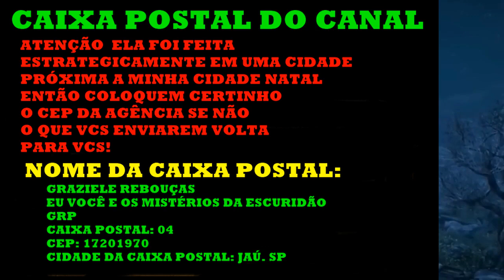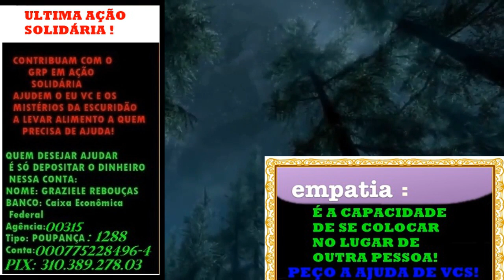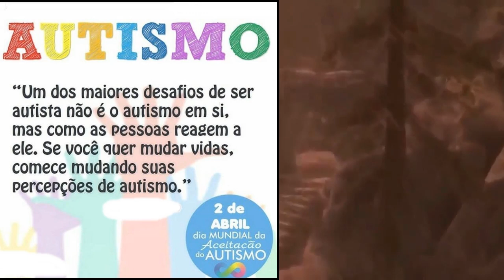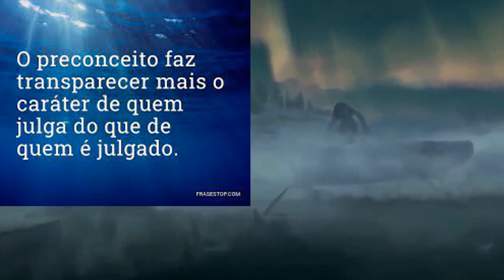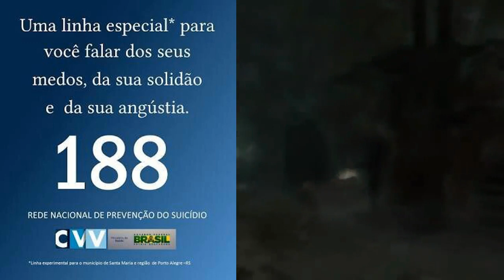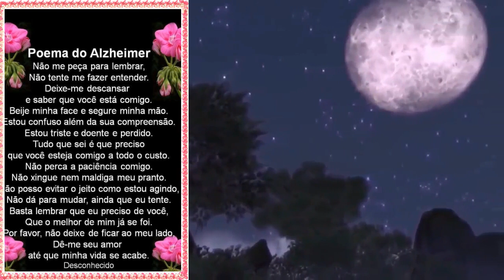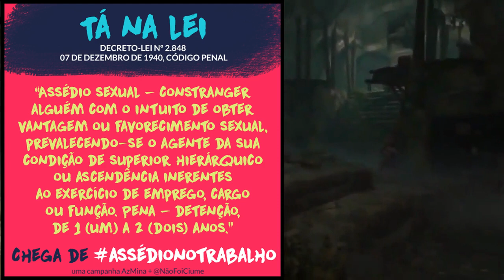SER CORNA NÃO ACEITO! MAIS ELE SER UM LOBISOMEM TUDO BEM! A LOUCA HISTÓRIA DA MINHA VIDA GRP!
RELATO NOVO!
REDE SOCIAIS DO CANAL:
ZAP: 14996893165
VOU DEIXAR O LINK EXPLICATIVO DA LIVE RECADO QUE FIZ
PARA QUE VCS POSSAM ENTENDER COMO VAI FUNCIONAR A CAIXA POSTAL
QUALQUER DÚVIDA ASSISTAM O VÍDEO!
ESSA CAIXA POSTAL CRIEI ELA NA MESMA CIDADE
QUE CRIEI A CONTA DA AÇÃO SOLIDÁRIA
NÃO CRIEI NA MESMA CIDADE AONDE MORO
NOME DA CAIXA POSTAL:
GRAZIELE REBOUÇAS
EU VOCÊ E OS MISTÉRIOS DA ESCURIDÃO
GRP
CAIXA POSTAL: 04
CEP: 17201970
CIDADE QUE FIZ A CAIXA POSTAL:
JAÚ. SP

NOME: GRAZIELE REBOUÇAS
BANCO: Caixa Econômica Federal
Agência: 00315
Tipo: POUPANÇA (1288)
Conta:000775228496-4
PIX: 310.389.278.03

NOME: GRAZIELE REBOUÇAS
Agência: 0315
Tipo: POUPANÇA (013)
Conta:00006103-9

HOJE TEREMOS DOIS RELATOS  VERÍDICO   QUE FORAM ME ENVIADO PELA MINHA INSCRITA SERAIRA   !
DA GRP.
OU PELO WhatsApp
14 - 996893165